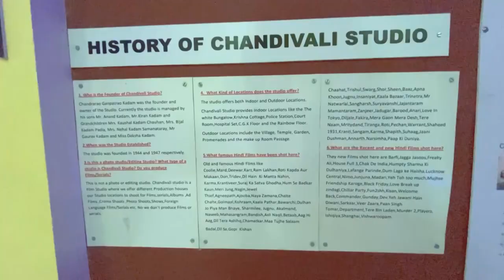MUMBAI Trip with Nikko 2020